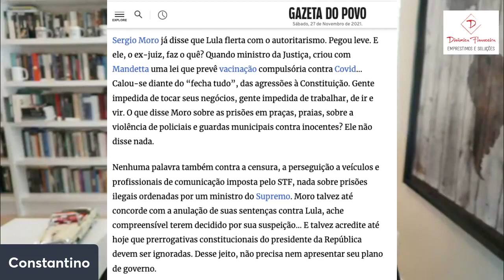Política de direita: múltipla escolha do menos pior